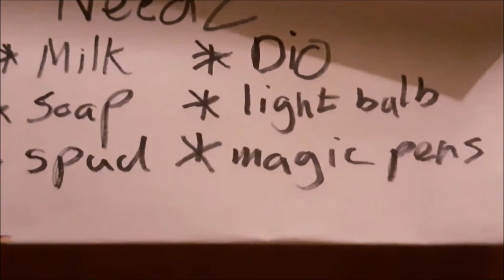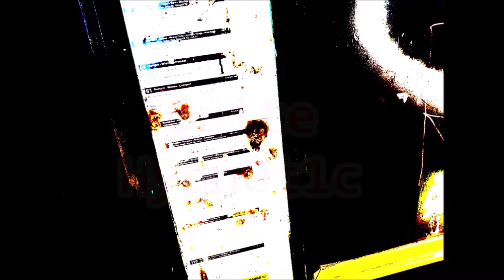Quite Hypn0t1c Episode 7 Wasted time